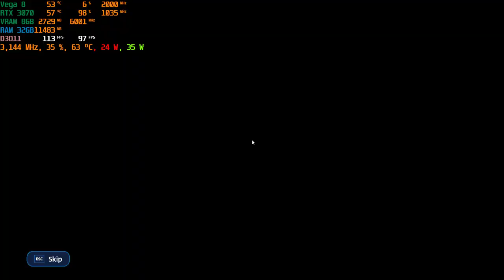ASUS TUF A15 RTX 3070 Hot Wheels Monster Trucks Stunt Mayhem